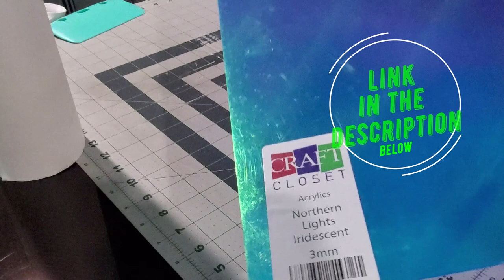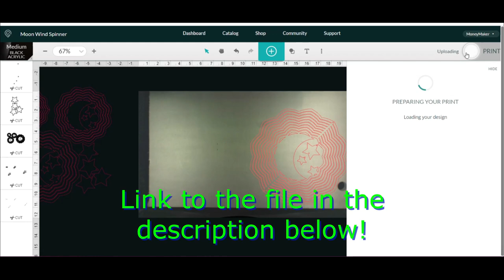How to make an Acrylic Wind Spinner on your LASER!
Step by Step instructions on how to make an Acrylic Wind Spinner on your laser!